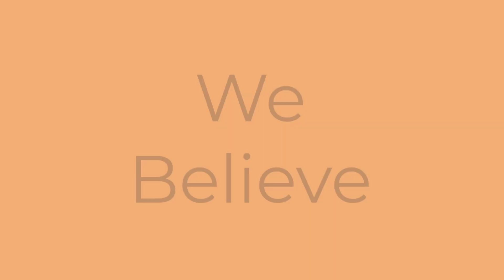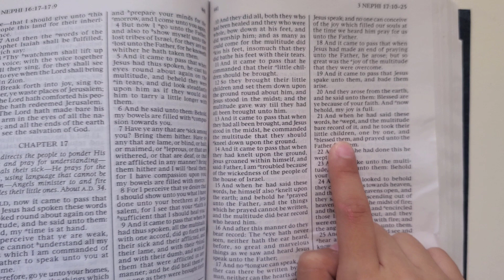Article of Faith #10 | What Does It Mean - Gathering of Israel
for more resources to help your children learn the Articles of Faith.

The Tenth Article of Faith: “We believe all that God has revealed, all that He does now reveal, and we believe that He will yet reveal many great and important things pertaining to the Kingdom of God.”

Learn how to memorize, understand, and sing the Articles of Faith with other primary kids!